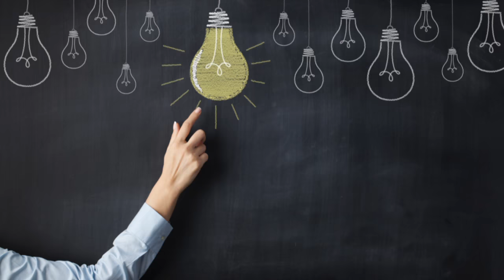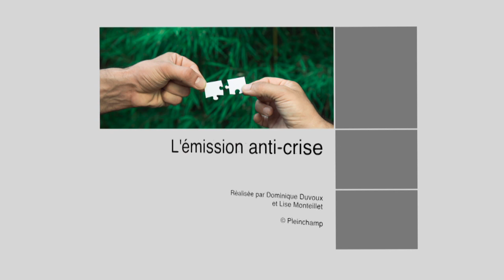Bien-être animal : l'abattage à la ferme, une alternative à envisager selon Jocelyne Porcher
On ne compte plus les vidéos chocs tournées dans les abattoirs français... Ces images sont diffusées par des associations qui prônent, ni plus ni moins, la fin de l'élevage !
Ce n'est pas l'avis de Jocelyne Porcher, sociologue à l'Inra, qui estime que des mesures peuvent être prises pour respecter davantage le bien-être animal. Elle souhaite que l'organisation du travail dans les abattoirs soit complètement revisitée et que les petits éleveurs puissent abattre leurs animaux à la ferme.
Dans chaque émission anti-crise, un invité propose une arme pour dépasser la crise agricole. Cette semaine, Jocelyne Porcher vous invite à pousser la chansonnette...